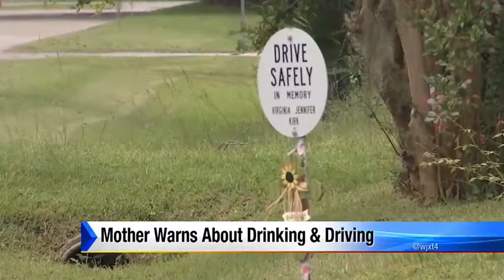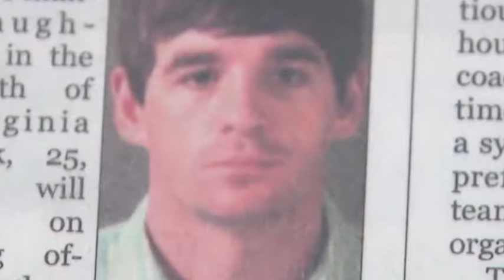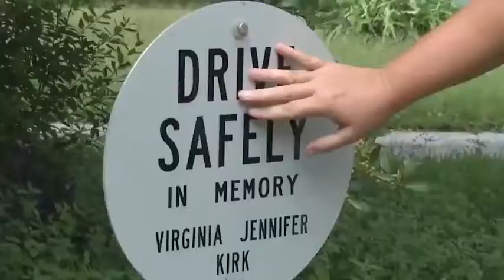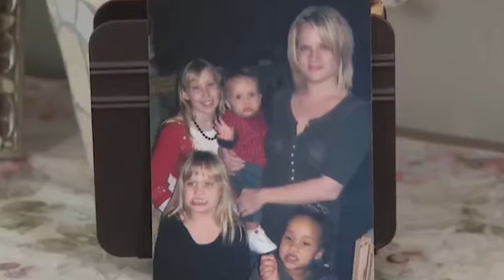Mother warns about drinking and driving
VIDEO: The mother of a woman killed by a driver who thought he could handle his alcohol is warning drivers not to drink and drive; Jennifer Kirk was 25 and a mother of 3 when she was killed in the crash.